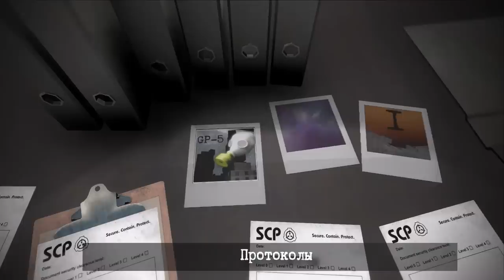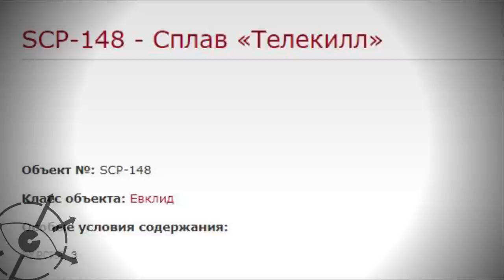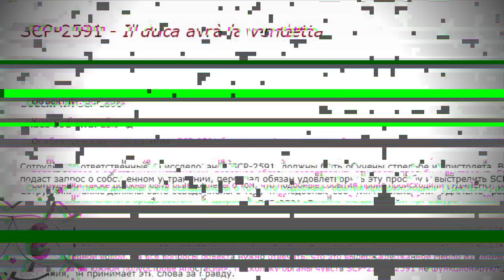Какие SCP нашли в Лаборатории Прометея (SCP-148, SCP-1610, SCP-1853)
На руинах организации Лаборатория Прометея Фонд SCP нашел множество объектов, например SCP-148, SCP-1610, SCP-1853 и многие другие.